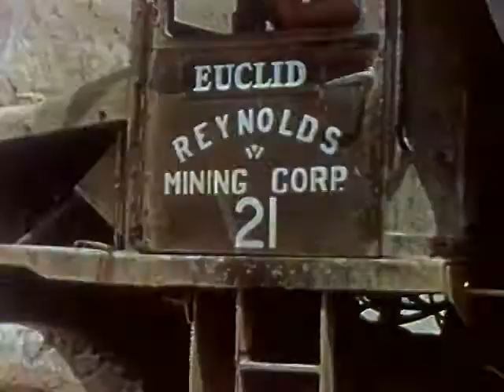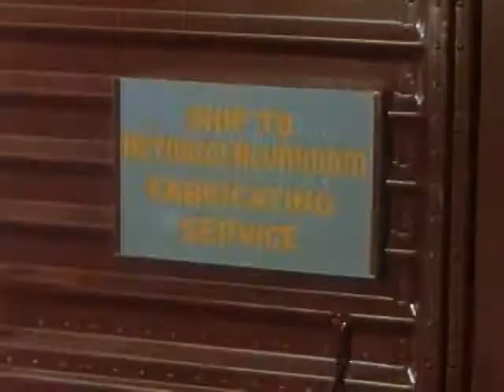Aluminum on the March (Part I) 1956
Live location photography, stop-motion and special effects chronicle an industry that contributes to everyday living and national defense. The documentary opens in the mile-high bauxite mines of Jamaica, from which the bauxite ore is conveyed over an aerial tramway to waiting ships, then carried to a factory. At the factory, the ore is digested, settled, washed and "unlocked" from the earth. Emerging as a snow-white powder, the "alumina" is used for soil conditioning, as an abrasive and for conversion to solid sluminum at reduction plants through the electrolytic process. To vivify the versatility and flexibility of the metal, the film employs "marching" ingots, blooms, billets and extruded shapes.
     Rapidly, the film pictures aluminum applications in car styling, home appliances, packaging, "Reynolds Wrap" for cooking and preserving, as a "do-it-yourself" material, and as the key metal in jet airplanes, Diesel engines, buses and heavy industries. The ease with which aluminum can be handled is demonstrated in a sequence showing a farmer using it for siding and insulation and to irrigate a field. The piping in this scene is shown to be highly portable, being moved in sections by one person.
     In a "pageant of packaging" the film presents row on row of familiar brands parading in step to stirring martial music, against a background of brilliant colors. ALUMINUM ON THE MARCH concludes that more products will join the parade, that this definitely is not "The End." [Business Screen 17:8, 1956]

Quite beautiful film propagandizing on behalf of aluminum.

Production company: Jam Handy Corporation